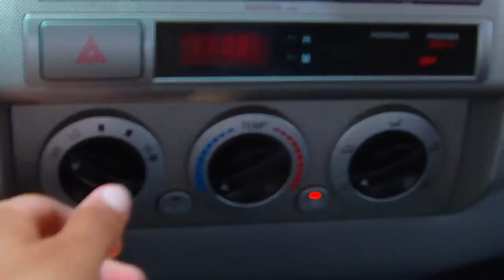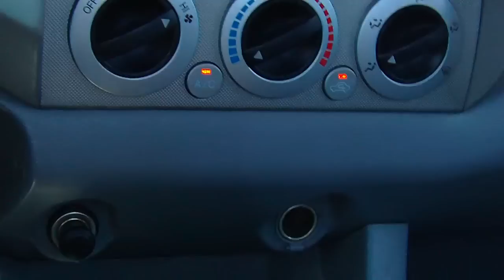2005 Toyota Tacoma 5-speed SR5 Start up and Walk Around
2005 Toyota Tacoma 5-speed SR5 Start up and Walk Around Pushtoyota isn't just Toyota's, we take video and reviews of all sorts of cars and trucks!